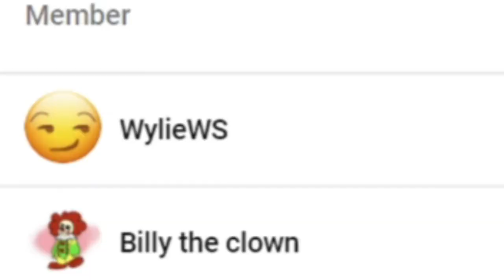CRAZY!!! || Ragnar Lodbrok vs Richard The Lionheart Epic Rap Battles of History Reaction!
Channel Members:
~WylieWS
~Billy the clown
~QTGamer7842
~QTReacts
~DR GODUSTERN
~SuperGB64

-SMG001, 2021